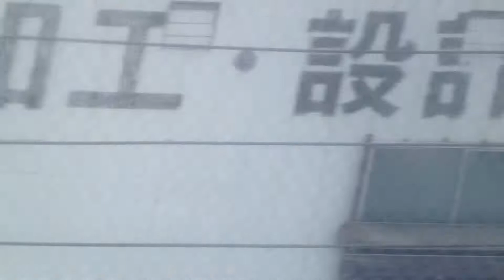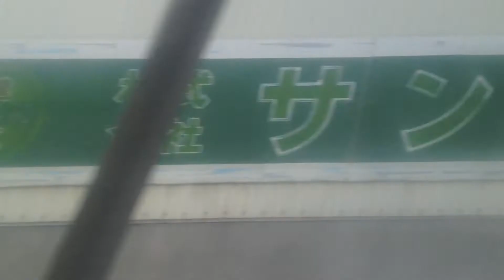上越線 車窓 越後滝谷→宮内/ 越後湯沢1515発 普通 115系